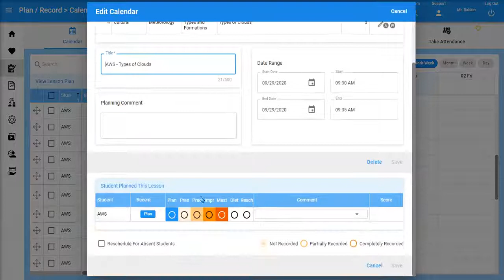Schedule a lesson and view calendar reports